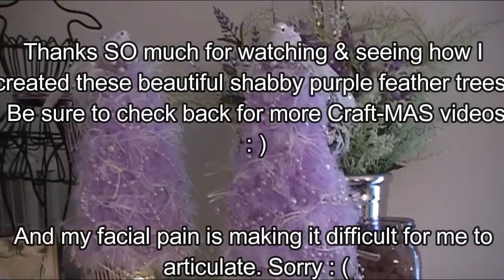Craft MAS Purple Feather Shabby Trees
Hi friends! Today I'm sharing my first project for my Craft-MAS 2016 video series. In this video i share with you how I created my two shabby chic purple feather trees for my craft room. I LOVE how these turned out and they look great in my room.

I know this one is a bit long but sometimes certain projects just take that long to create, at least for me : )

If you haven't checked out my intro to my new playlist, Craft-MAS, make sure you do and subscribe so you don't miss any of the fun holiday craft videos I have planned along with my normal crafty videos and hauls.

I want to welcome all of my new subscribers, that I like to call my crafty friends. I'm so glad you like what I share here on my channel and that you want to come along with me on my crafty journey.

Also don't forget to check out my current giveaway video, I'll link it below. I'm going to send out two crafty packages in this one giveaway.

Xmas is gone by Mario dias